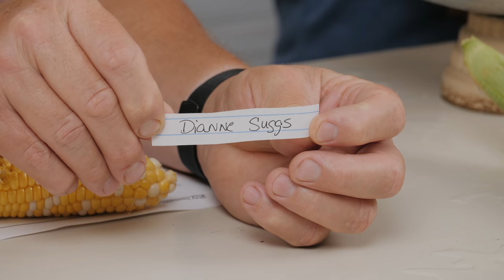The DOs AND DONT's Of Growing Corn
Tonight, we talk sweet corn and field corn, what is the difference? When should you plant and harvest? How much should you plant? Sheila gives us tips on the best way to preserve your corn harvest.

0:00 start
2:08 what's growing in the garden
6:08 Pink Delicious Tomato
10:17 Field Corn vs Sweet Corn
10:38 what is field corn
13:00 what is sweet corn
17:51 Seminole Sweet Corn description
22:54 how much sweet corn we planted
24:50 how many days to maturity